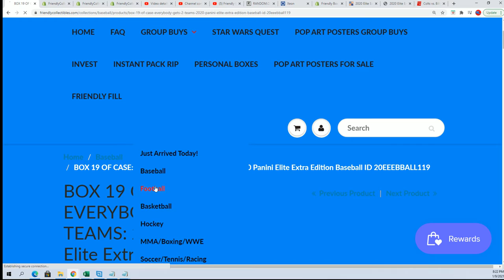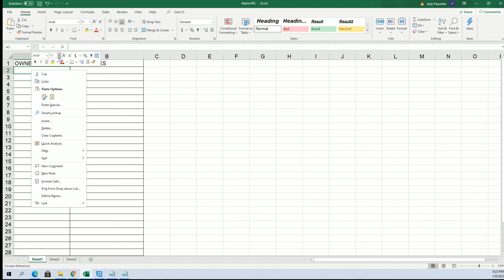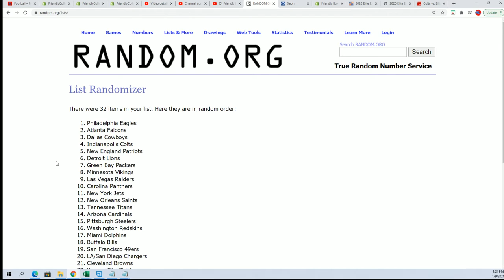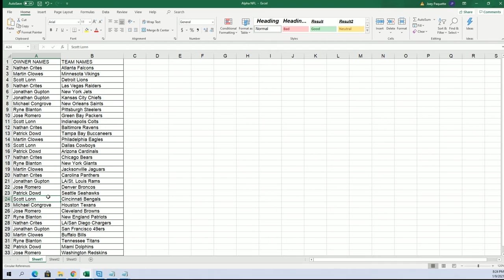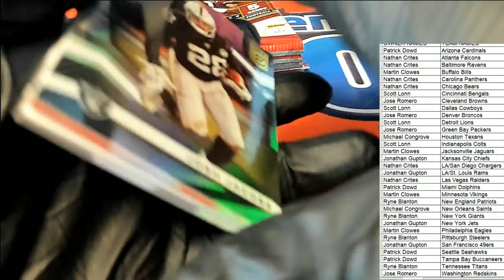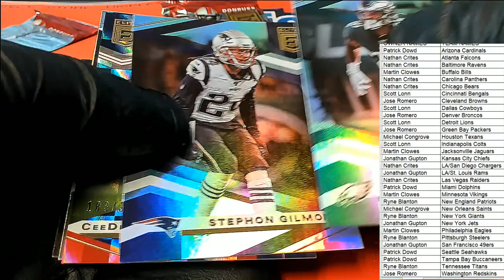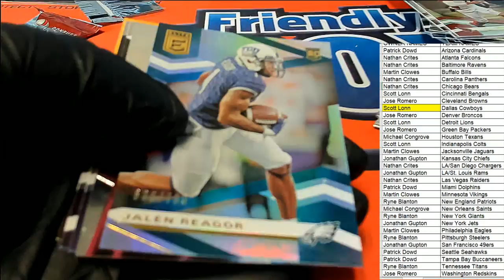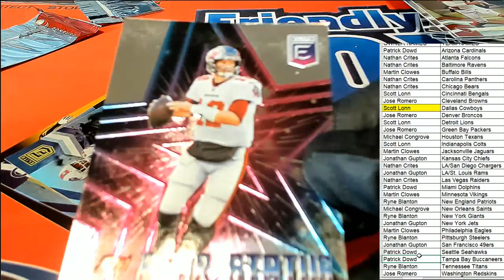2020 Panini Donruss Elite Football Hobby Tmall 20ELTMALLFB108